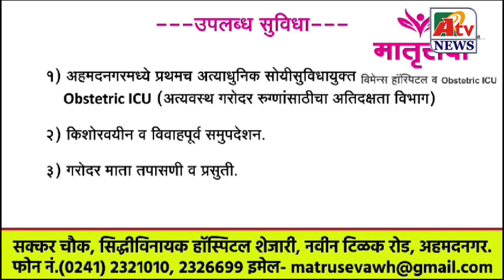नायगाव येथे वासवी माता कन्यका परमेश्वरी जन्मोत्सव सोहळ्यानिमित्त पालकांचा सन्मान सोहळा संपन्न....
Latest Ahmednagar City NEWS update नायगाव येथे वासवी माता कन्यका परमेश्वरी जन्मोत्सव सोहळ्यानिमित्त पालकांचा सन्मान सोहळा संपन्न.